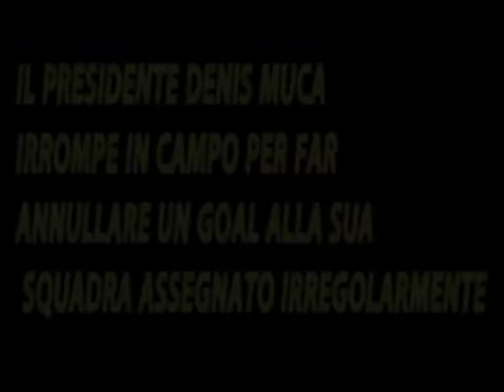Pallone d'oro del ponente 3° parte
Premio Fair Play consegnato a Denis Muca, presidente del Cervo FC.
Premiato Ospedaletti calcio a 5 per la promozione in Serie B.